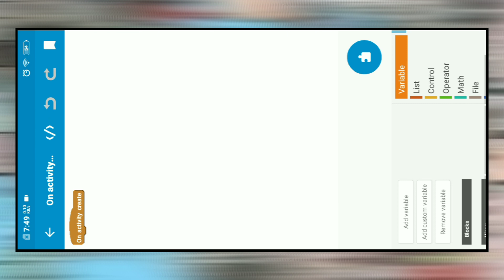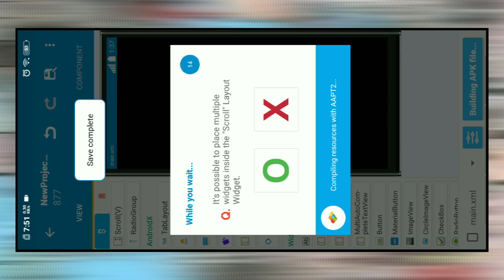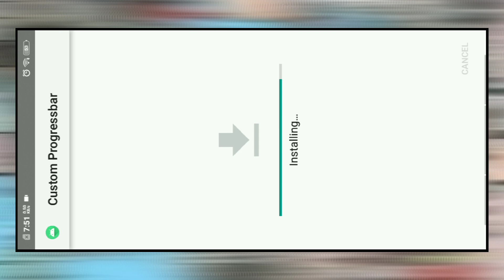ʷⁱᵗʰᵒᵘᵗ ᵃᵘᵈⁱᵒ - Create Custom ProgressBar in Sketchware Pro Now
Learn how to create a custom progress bar in Sketchware Pro. This tutorial will guide you step by step to create a unique and personalized progress bar for your next project. Say goodbye to boring standard progress bars and hello to a customized one!

∆ Some important video for you!